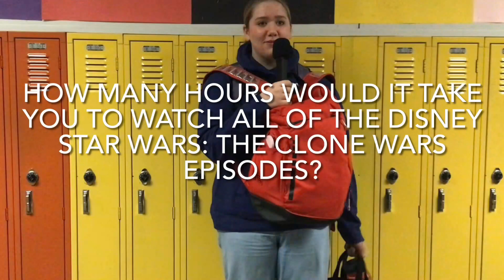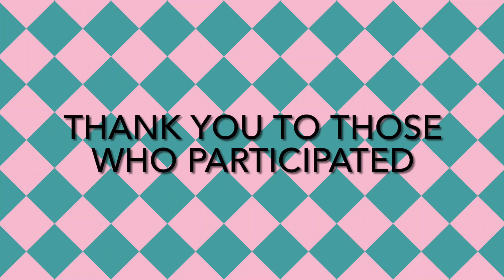WHMS TV - 02.27.2024